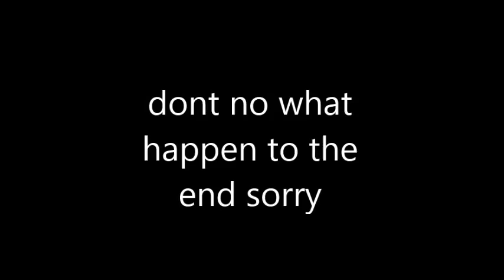still dre - dr dre